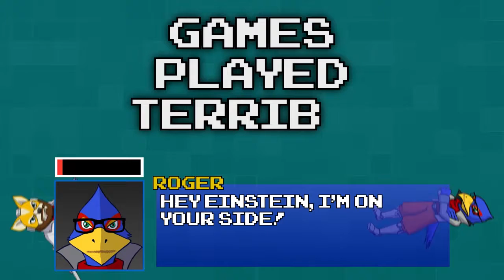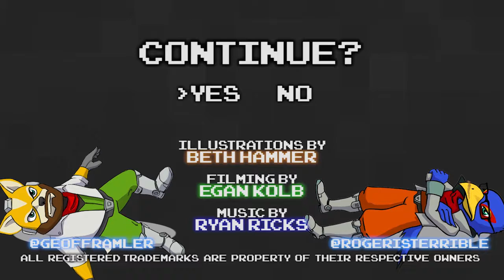Star Fox 64 Part 11 - Independence Day - Games Played Terribly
Oh how the mighty fall.